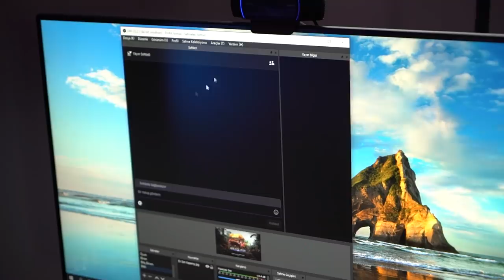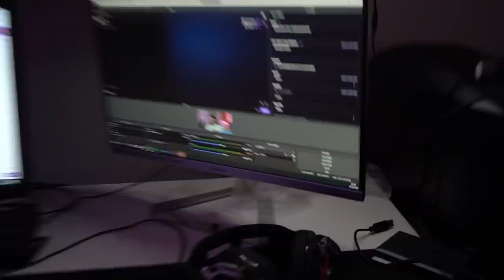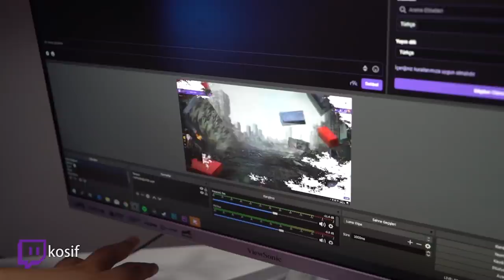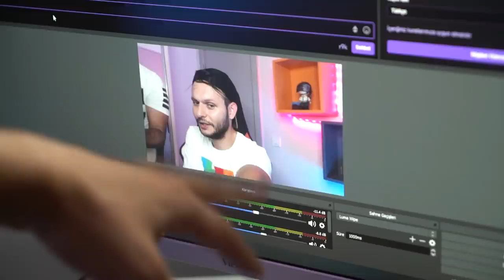EŞİME KIŞKIRTMA ŞAKASI! VE ODA VLOGU & EKİPMANLARIM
Herkese merhaba ben kosif, bugün eşime hem kışkırtma! Hem şaka! Aynı zamanda benden çok istediğiniz oda vlog'u ile karşınızdayım. Eşimi oda mı toplaması için önce telefonla arıyorum ve daha sonra neden toplamadığını söyleyip kışkırtıyorum, bu şaka videosunda! Kaba bir koca gibi kışkırttığım bu videonun sonunda eşim evden gidiyor ve açıklıyorum şakayı. Bu arada odam da yer alan ekipmanlarımı ve odamı sizlere tanıtıyorum.

Videoyu paylaşmayı ve Gülmeyi Unutmayın!